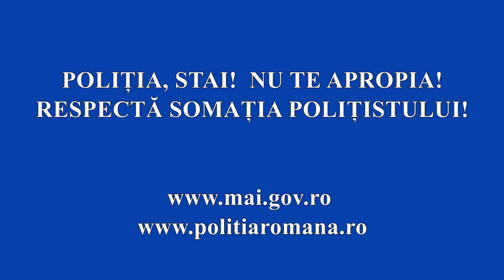Mit tegyünk és mit tehetünk, ha rendőrrel van dolgunk? (1)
Kisfilmeket tett közzé a román rendőrség legújabb médiakampánya részeként, amelyben arra hívják fel a polgárok figyelmét, hogy milyen jogaik, illetve kötelezettségeik vannak rendőri intézkedés esetén.